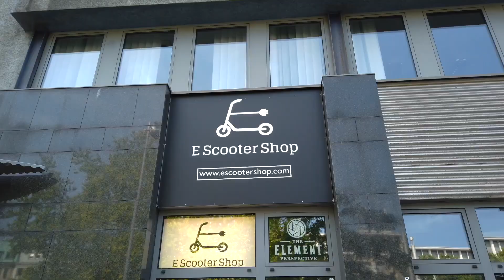Segway-Ninebot P100S, GT1D E-Scooter oder E125S? Was sollen wir testen? Besuch im EScooterShop.com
Wir cheken den neuen EScooterShop noch vor der Eröffnung und haben die Qual der Wahl: Welches Fahrzeug sollen wir für euch testen? Zur Wahl stehen der nicht zugelassene, vollgefederte Segway-Ninebot P100S, der Racing E-Scooter GT2P (80 km/h) im Vergleich mit der zugelassenen  Variante GT1D. Oder soll es mit dem E125S lieber ein E-Roller mit 45 km/h sein? Helft uns und macht mit bei der Abstimmung! Diese findet ihr unter dem Reiter "Community". Das Video entstand ohne finanzielle oder materielle Gegenleistung.

NIU KQi3 MAX

❤️ Mein Lieblings-Zubehör*:
MI Akku Luftpumpe
weiteres Zubehör